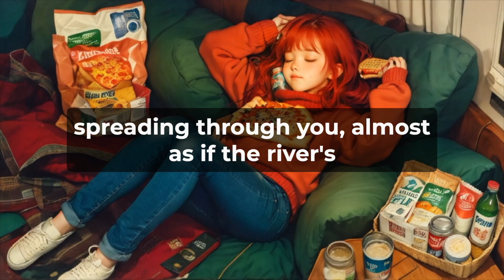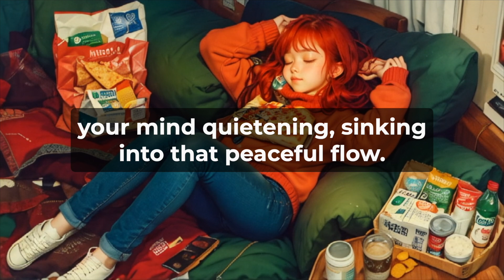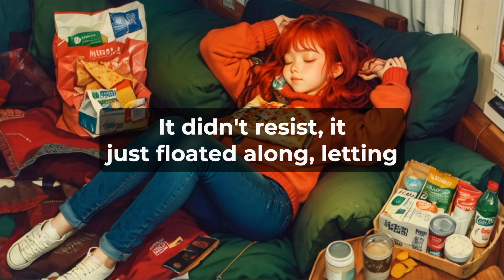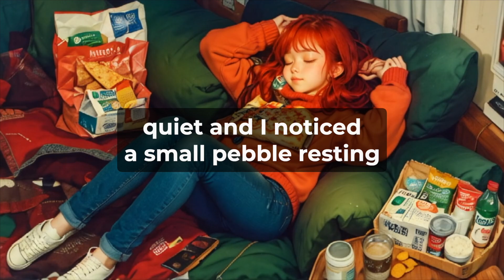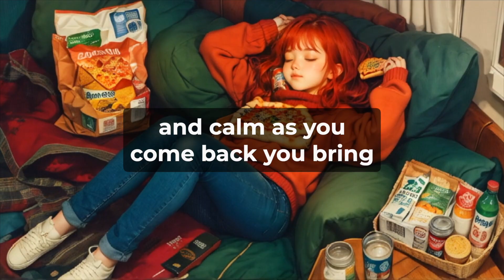Break Free from Cravings: 5 Minutes to End Comfort Eating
Struggling with cravings or turning to comfort food to cope? This quick, 5-minute hypnosis session is designed to help you break free from the habits that keep you reaching for food as a source of comfort. Through gentle conversational hypnosis, you'll begin to let go of the cravings that no longer serve you and embrace a healthier relationship with food.

This session guides you to reconnect with your inner strength and find comfort beyond eating in just a few minutes each day. If you've been searching for a way to shift from mindless snacking to mindful habits, this 5-minute session is the perfect place to start. Listen daily and watch your cravings lose grip, empowering you to make more mindful choices effortlessly.

**How to Use This Session:**
For best results, find a quiet space to relax without interruptions. Use headphones to enhance your listening experience and ensure you sit comfortably or lie down. Listen to this session daily for at least three weeks for significant and lasting changes through hypnosis; consistency is crucial.

**Safety Warning:**
Hypnosis is a safe and gentle way to tap into your subconscious mind. However, it's essential to use this tool responsibly. Do not listen to hypnosis recordings while driving or operating machinery. Ensure you are in a safe, quiet environment where you can relax fully and remain undisturbed. If you have any psychological or neurological concerns, consult with a healthcare provider before engaging in hypnosis.

Remember, a healthier lifestyle is just a click away—start your journey today!